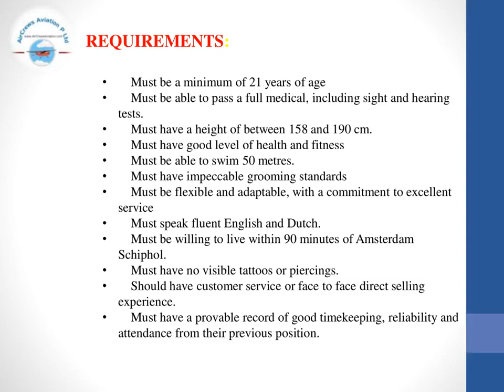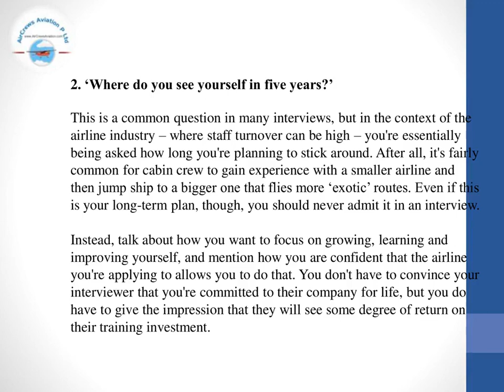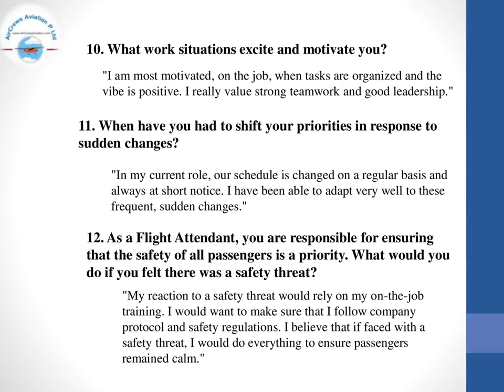Cabin Crew ✈️ AirHostess Hiring ✈️ KLM Airlines✈️Rajarajeswari Jagatheesan HRM AirCrews Aviation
Cabin Crew ✈️ AirHostess Hiring ✈️ KLM Airlines✈️   by @Rajarajeswari Jagatheesan HR Manager AirCrews Aviation Pvt Ltd

Step by Step Learn How to Become an International Airline Pilot  :